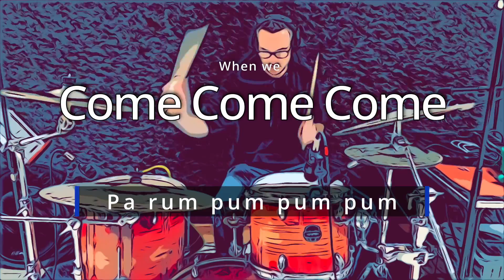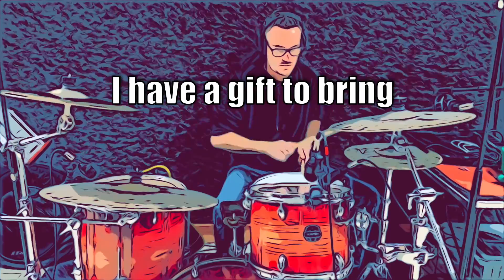Drummer Boy_Walter Wa_Lyric Video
li.sten.to/538zh0t8

Time Stamps

Drummer Boy Lyrics:

0:00 - Intro

Stanza 1
0:14 -  Come they told me

0:57 - (Instrumental Interlude)

1:23 -  Shall I play for you
           Pa rum pum pum pum
           Pa rum pum pum
           Pum pum pum pum

1:39 - Mary nodded